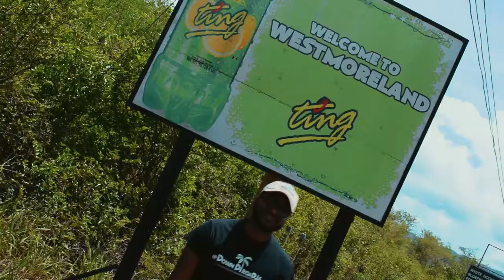DownDiRoad Intro | 2020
Welcome to DownDiRoad! DownDiRoad is an online travel series dedicated to Jamaica culture and experiences! 14 parishes, but we always down di road!

[Soundtrack]
⇢ Ding Dong - Gas